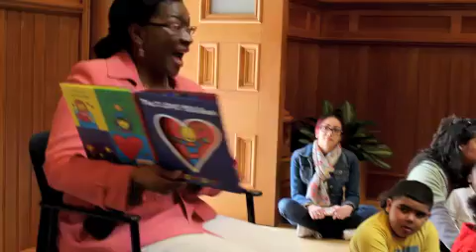She Loves You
New Haven government's human services chief, Martha Okafor, reads The I Love You Book to preschoolers at City Hall to kick off Week Of The Young Child.